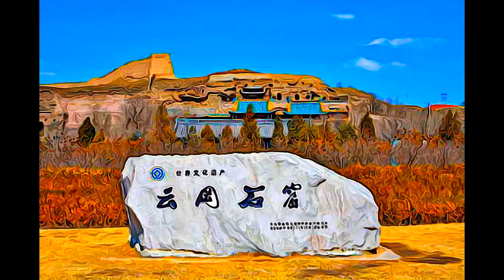China - Yungang Grottoes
Yungang Grottoes, China